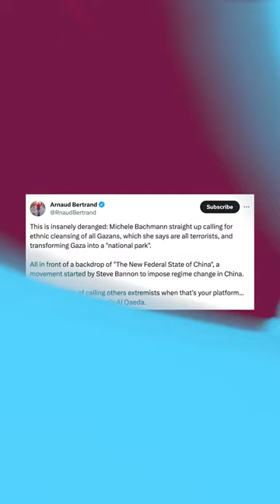Former U.S. Congresswoman Calls for 'An End To Gaza"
Watch as former US Congresswoman and presidential nominee Michele Bachmann calls for the ethnic cleansing of Gaza, grouping the whole population of the besieged enclave as “clever assassins”.